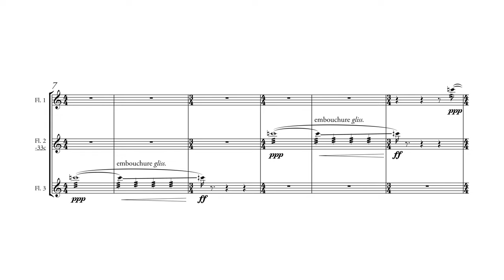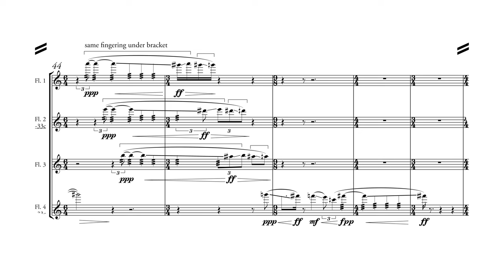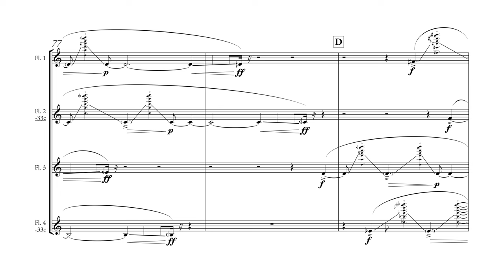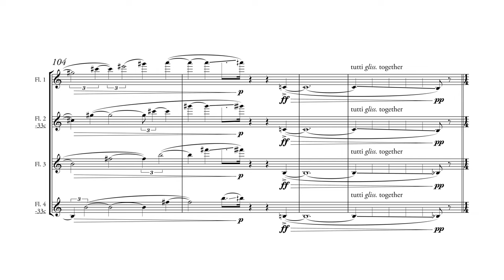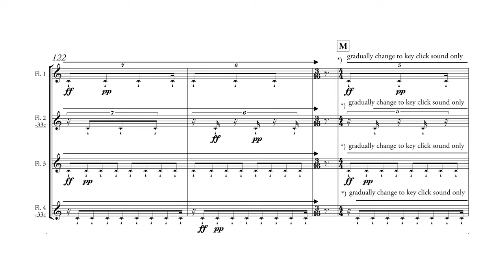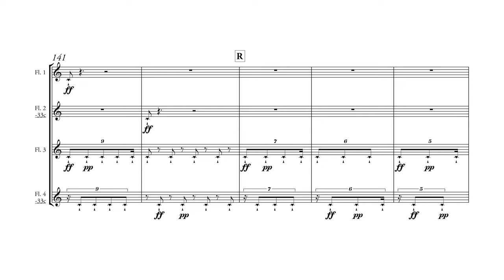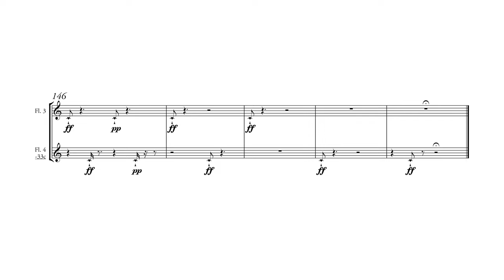A Hummingbird Told Me, for flute quartet and electronics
“A Hummingbird Told Me,” (2019) composed by Saad Haddad.
Premiered by Hae Jee Cho, Jackie Traish, Emily Duncan, and Audrey Emata (flutes).

☕ If you enjoyed this video and got something out of it, consider “BUYING ME A COFFEE”

A Hummingbird Told Me was created in collaboration with choreographer Mariana Oliveira as part of the 2019 New York City Ballet Choreographic Institute in New York. The work takes its inspiration from Self-Portrait with Thorn Necklace and Hummingbird, by Mexican surrealist painter Frida Khalo. It can also be performed as a standalone piece for four flutes, with or without electronics.

***Please note that the version presented in this video has some alterations in the musical material itself to accommodate the choreography from the premiere performance. That is why some of the score following may seem jumpy after around the 5 minute mark. The section at the end of the work starting from where it says "As precise as possible" is very malleable in terms of how it can be performed. Please inquire for further details if you are interested in performing this work.